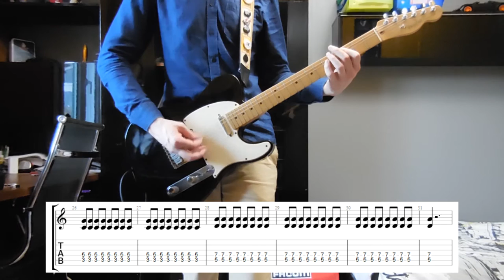Prophets of Rage - The Party's Over Guitar cover with tabs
Prophets of Rage is Tom Morello, Tim Commerford, Brad Wilk (Rage Against the Machine), Chuck D (Public Enemy), B-Real (Cypress Hill) and DJ Lord.

Gear :
- Fender Telecaster US
- Digitech Whammy
- Blackstar HT Dual
- Vox AC15 C1X